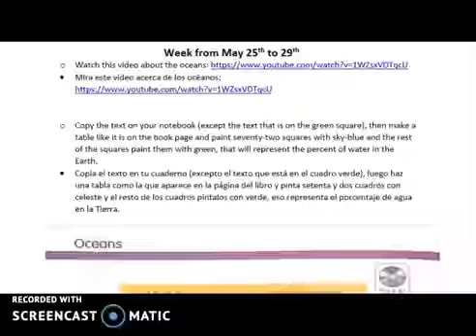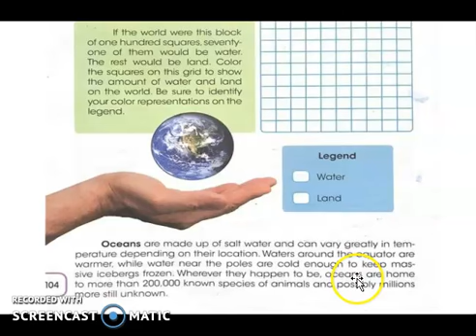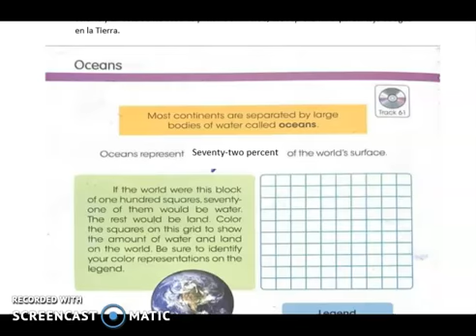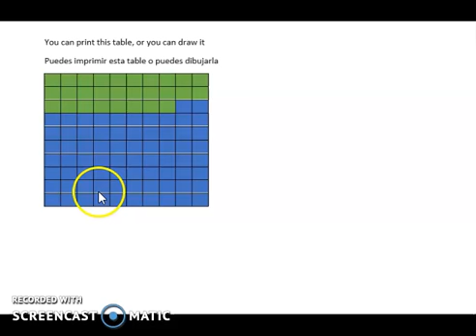Science from May 25th to 29th